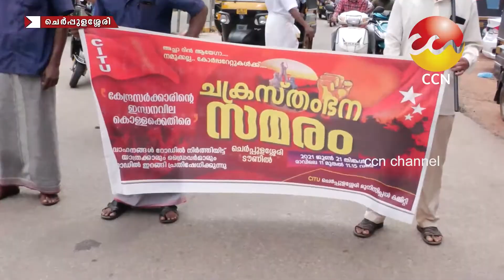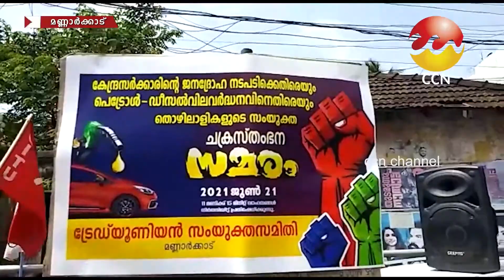21/06/2021നു CCN ന്യൂസ് സംപ്രേഷണം ചെയ്ത വാർത്തയുടെ പൂർണ്ണരൂപം